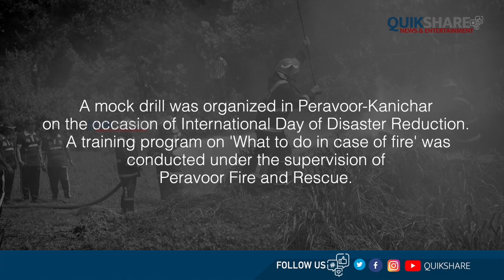🚒മോക്ഡ്രില്ലുമായി🚒 കേരള ഫയർ 🚒ആന്റ് റെസ്ക്യു 🚒- പരിഭ്രാന്തരായി നാട്ടുക്കാർ🚒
പേരാവൂർ-കണിച്ചാറിൽ അന്താരാഷ്ട്ര ദുരന്ത ലഘൂകരണ ​ദിനത്തോടനുബന്ധിച്ച് മോക് ഡ്രിൽ സംഘടിപ്പിച്ചു. തീപ്പിടത്തത്തിലൂടെ എന്തെങ്കിലും അപകടമുണ്ടായാൽ ഏതൊക്കെ രീതിയിൽ പ്രവർത്തിക്കണം എന്നതിന്റെ പരിശീലനമാണ് പേരാവൂർ ഫയർ ആന്റ് റെസ്ക്യൂവിന്റെ നേതൃത്വത്തിൽ നടന്നത്.